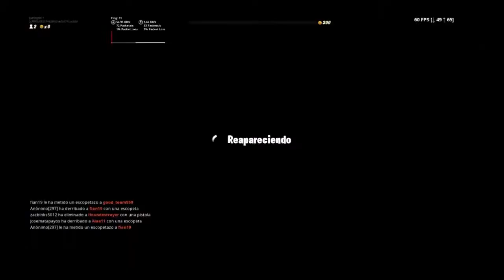EPIC WIN *SOLO VS DUO* - Fortnite Battle Royale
Buenas gente!!! Hoy os traigo un pedazo de vídeo quitándome la maldición que tenía y ganando SOLO VS DUO!!!
Es una partidaza así que, aguantad hasta el final ;)
Como siempre os digo si os gustaría apoyarme ne la tienda podéis poner mi código - juanjogob141 - y yo lo agradecería un montón
También podéis seguirme en Twitter para no perderos nada sobre los vídeos que voy subiendo - @Juanjinho_YT y en mis instagrams juanjogoberna_14 y juanjinho_yt.
Muchas gracias!!!